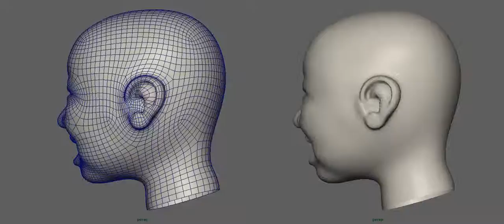Sculpt KinSan preview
I made base model overall at Maya, start with box, subdivide 2 times, send to Mudbox for enhance base shape and few detail ... back to Maya to render.